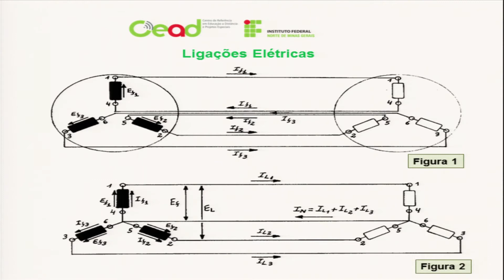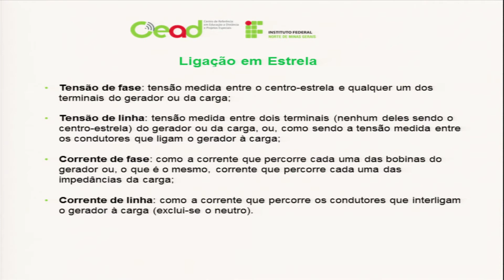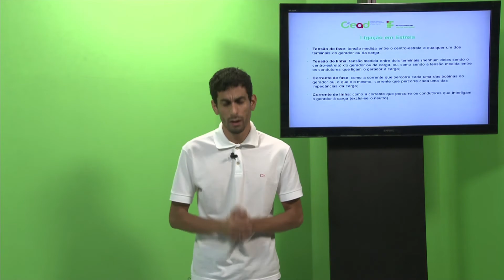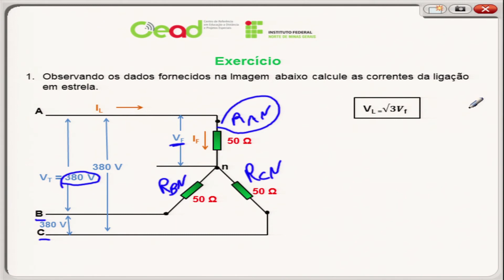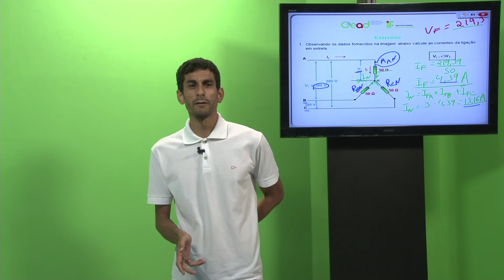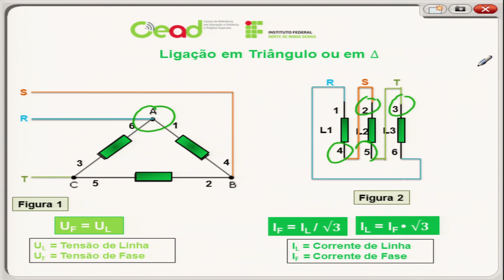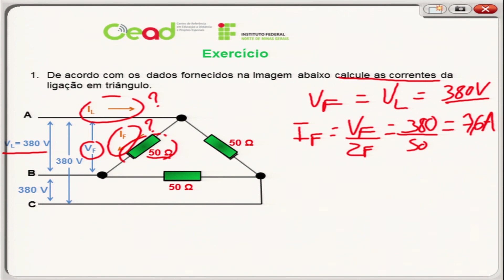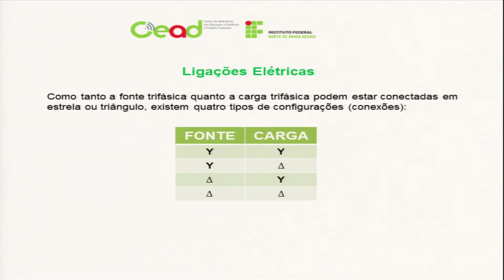AULA 3 - CIRCUITOS POLIFÁSICOS